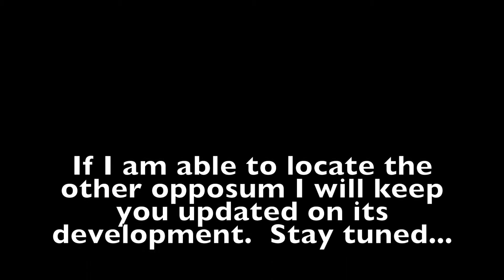Possum Update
Update on my Opossum predicament